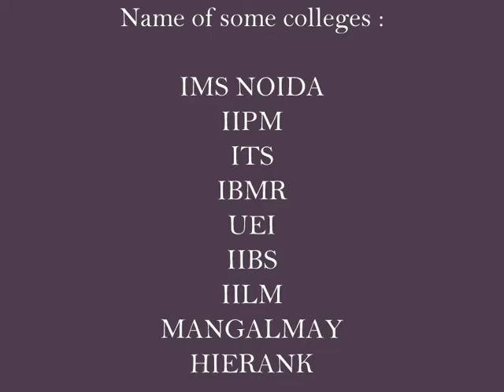MBA COLLEGES IN INDORE ,,,,,,,,,9266214840 ,,,BHOPAL/DELHI/NOIDA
want to take admission in MBA colleges in 2012 batch apply now...registration open  call @@@ 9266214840